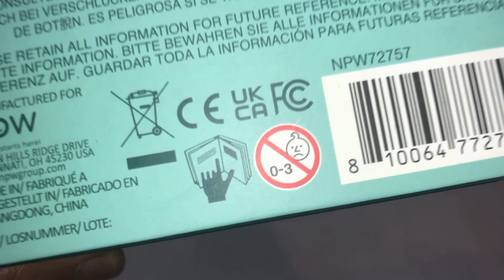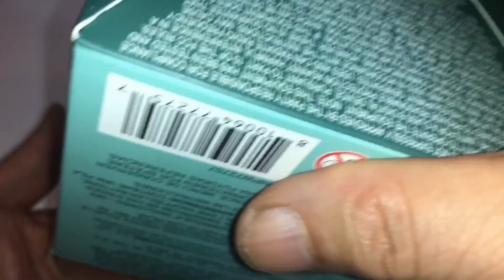NPW Desktop Therapist, Novelty Prank Gift Funny Sound Machine 16 Sound Phrases Emotional Support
NPW Desktop Therapist, Novelty Prank Gift for Kids & Adults, Funny Sound Machine with 16 Sound Phrases of Emotional Support, Batteries Included
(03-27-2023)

Cost: $25.00